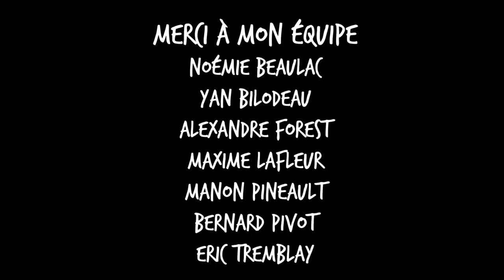Pivot avec Pineault #43 Alexandre Barrette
Avec Alex, on ne pouvait éviter le sujet du Tennis, on parle également de rupture, de maisons mal placées et du côté plus baveux qu’Alex a pris dans les dernières années. Je crois finalement avoir découvert la personne la plus incapable, que moi, à faire un choix, la preuve, vous verrez, il base ses choix de rafales selon l’opinion d’une autre artiste. Bonne écoute !